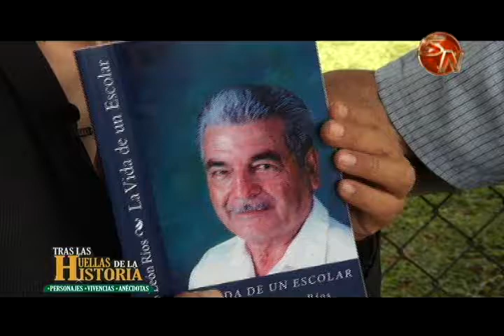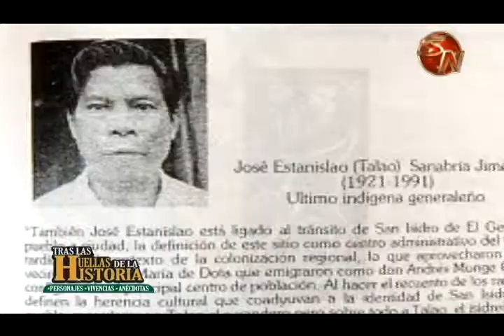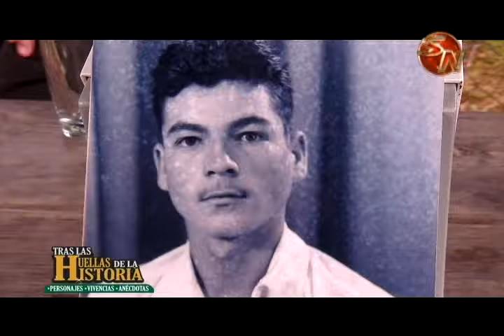Don Fernando León Ríos en Tras las Huellas de la Historia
Fernando León Ríos es un hombre estudioso, escritor, entregado al servicio comunal y activista, su relato este lunes 5 de junio a las 5 de la tarde por Tv Sur Canal 14 en Tras las Huellas de la Historia